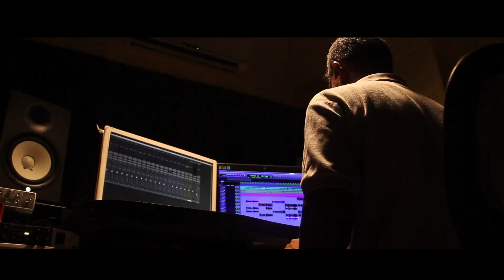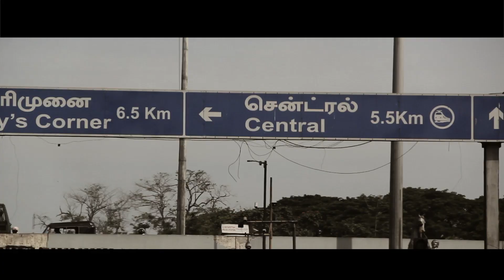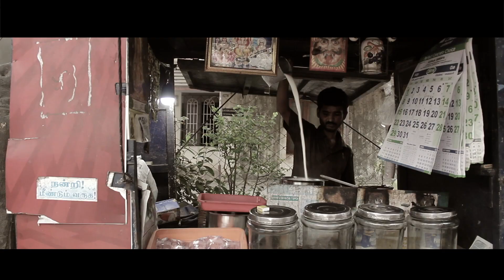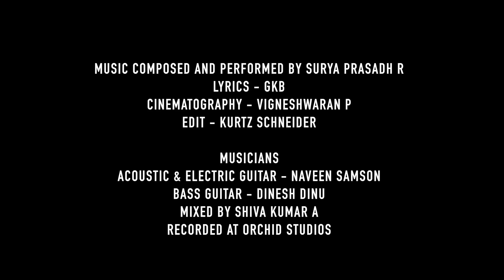Kota Vittudadha | Election Music Video | Surya Prasadh R | GKB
Voting is our right and it's our duty to vote without fail. This is a song that describes how people find reasons to not vote, yet complain about the country and system. To make a change, its necessary to Vote.

18 April 2019 is the Election Date in Tamil Nadu. Everyone Please VOTE.

Assisted by
Aakash Raghavendran
Gopi
Harjun
Subash

Musicians Credits

Mixed by Shiva Kumar A
Recorded at Orchid Studios